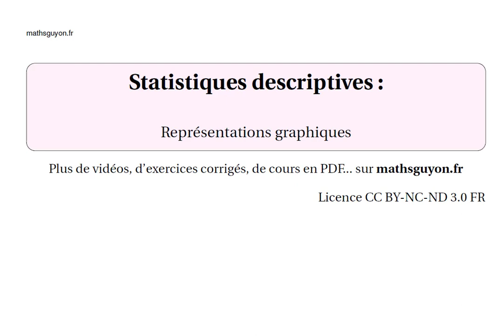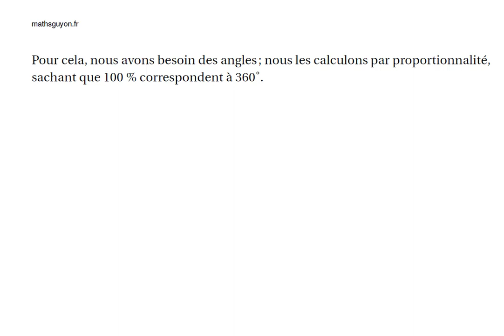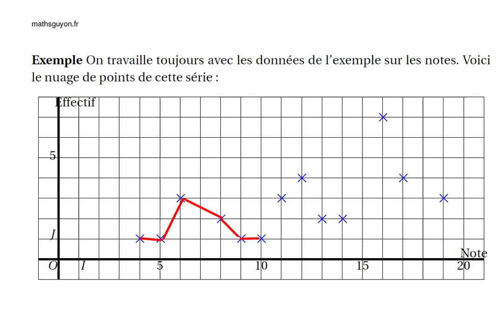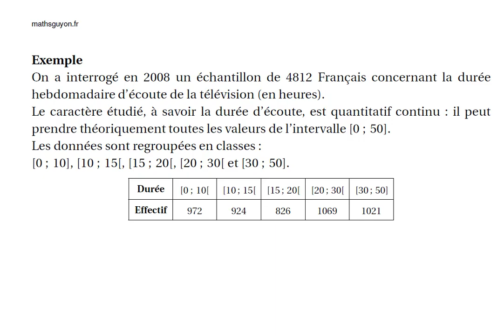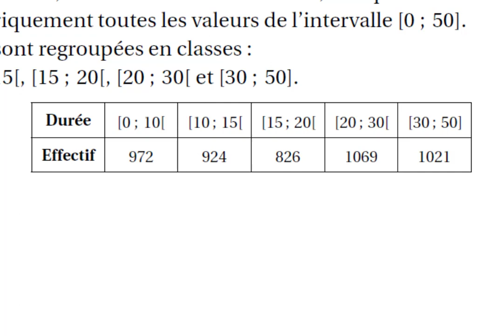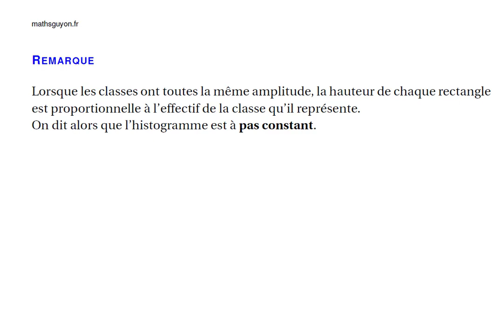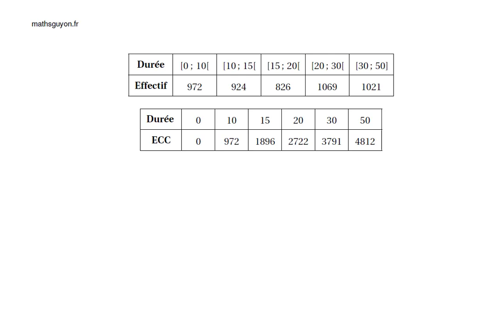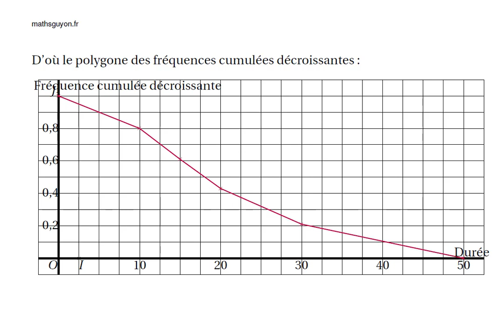statistiques descriptives 3 représentations graphiques